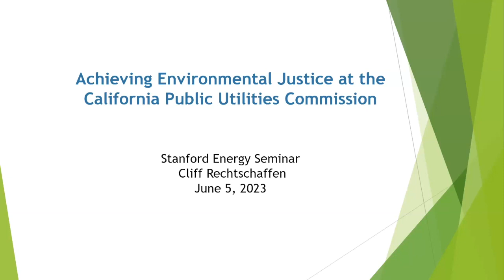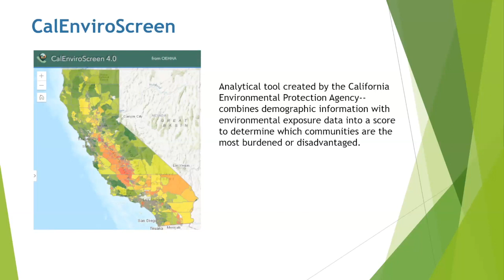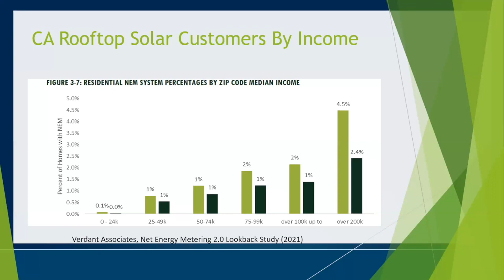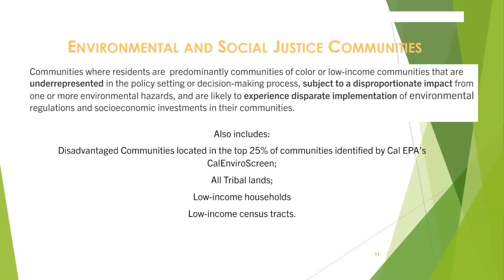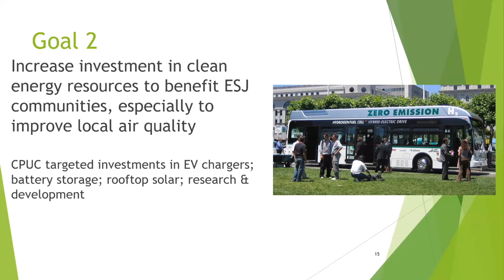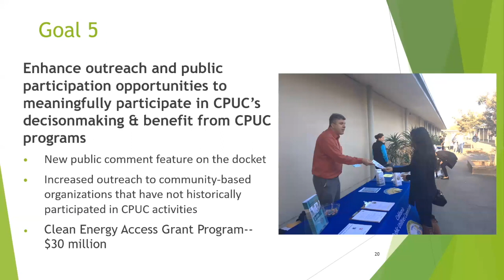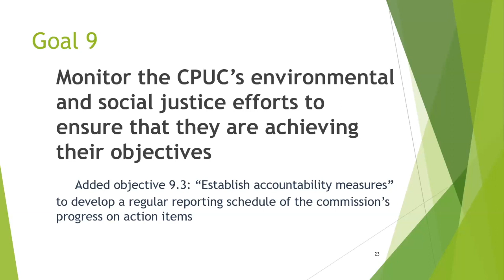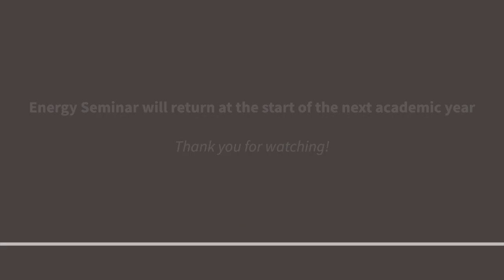Environmental Justice at the California Public Utilities Commission | Rechtschaffen | Energy Seminar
Achieving justice has become a central tenet in the climate and clean energy policies of many states and the federal government.  This lecture will focus on the California Public Utilities Commission’s adoption and implementation of its Environmental & Social Justice Action Plan, one of the most far-reaching plans among state energy agencies and public utilities commissions.

Bio
Cliff Rechtschaffen served as an appointed commissioner on the California Public Utilities Commission from January, 2017 to December, 2022. At the CPUC he was the lead commissioner on several major decarbonization proceedings, including the integrated resource planning, building decarbonization, transportation electrification and long term gas planning proceedings. Prior to joining the CPUC he served as a senior advisor to Governor Jerry Brown from 2011 to 2017, where he worked on climate, energy, and environmental issues, and as a special assistant attorney general to AG Brown in the California Attorney General’s Office from 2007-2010. From 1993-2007, he taught environmental law, directed the environmental law program, and co-founded the Environmental Law and Justice Clinic at Golden Gate University School of Law. From 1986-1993, he worked in the Environment Section of the California Attorney General’s Office.  He is a graduate of Princeton University and Yale Law School.